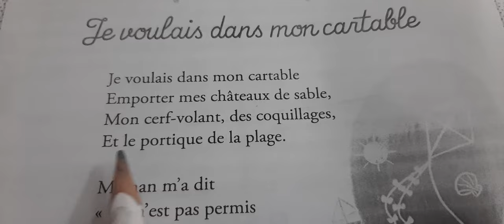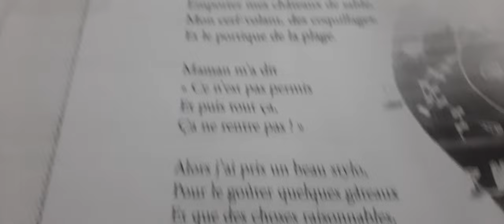Je voulais dans mon cartable . Pierre Riaud .